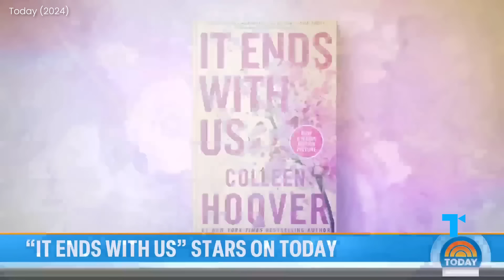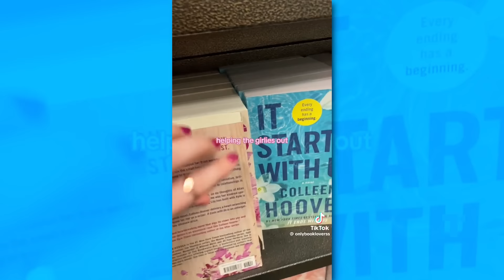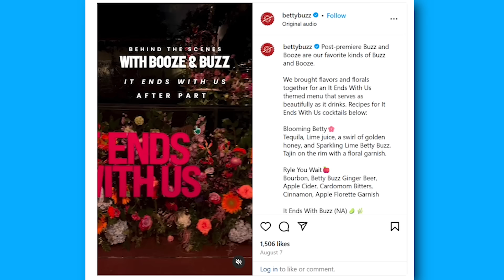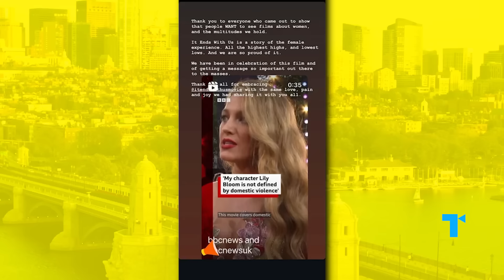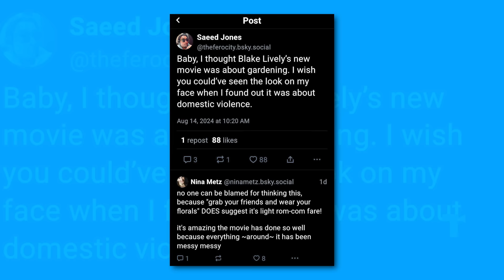It Ends With Us Controversy: The Real Problem With The Movie & Press Tour, Explained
It Ends With Us, the new film starring Blake Lively and Justin Baldoni based on the TikTok-Viral book of the same name by Colleen Hoover, has rocketed to the top of the box office since its release, but most of the movie’s press… hasn’t actually been about the movie itself. Instead, alleged behind the scenes drama has dominated the headlines and overshadowed the real message of the film. So… what’s really going on here? Let’s take a moment to separate the production’s problems from the movie’s problems, and analyze how they’ve intersected and sparked their own issues. Plus, we’ll actually dive into the real important message that’s getting lost in all of the drama.

CHAPTERS
00:00 Intro
00:41 The behind the scenes battle coming to the surface
02:44 Why the press tour fell apart & turned people off
04:30 Movie changes caused discourse (but do make sense)
06:04 The biggest dilemma over the film itself
07:38 Why the 'fun & florals' promo was such a bad idea
08:33 This all was a missed opportunity to do good